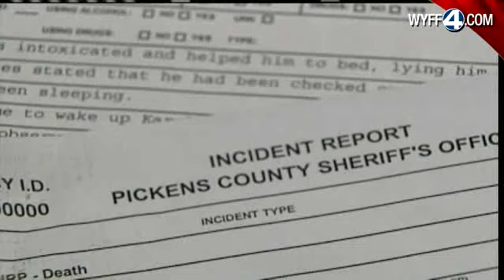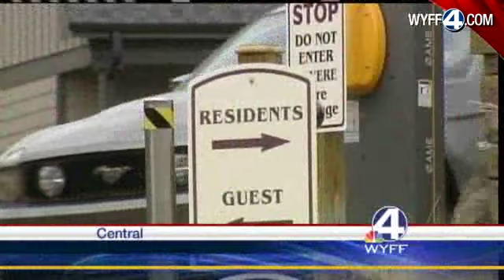Clemson University Student Dies In Off Campus Apartment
Coroner Waits For Student Toxicology Report